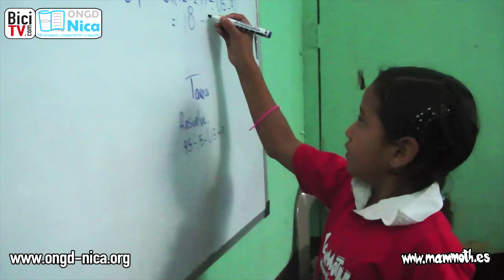Mammoth solidario. Fiesta Nica 2015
Si queréis colaborar junto a Mammoth en esta gran labor social, tenéis una gran oportunidad pasando un buen rato juntos en la FIESTA NICA 2015. Se celebra este sábado, día 28 de noviembre, en El Callejón de Serrano (C/Serrano 63, Madrid) a las 21:00horas

La entrada puede comprarse en la misma puerta y como todos los años habrá comida y bebida incluida con la propia entrada, además del ya clásico sorteo de regalos donados por los socios, como una magnífica bici Specialized Pitch donada por Mammoth.

Toda la recaudación, ÍNTEGRA, se destina a esta labor social. Así que, además de colaborar ayudando a estos niños, lo pasaremos bien, y el que tenga suerte llegará andando y se irá montando en bici.

SI no podéis asistir en el vídeo os explicamos de qué otros modos podéis colaborar.